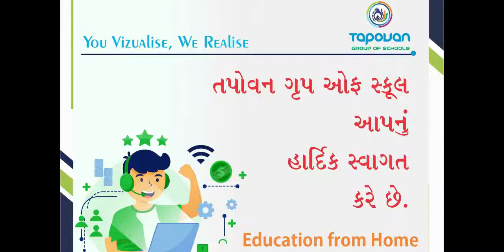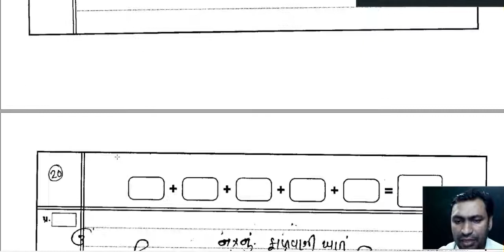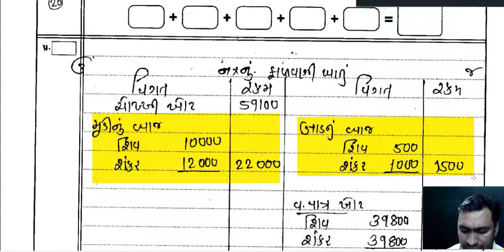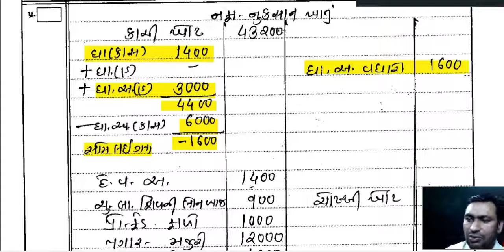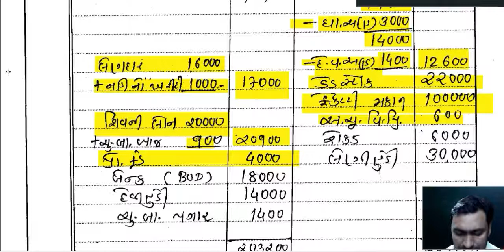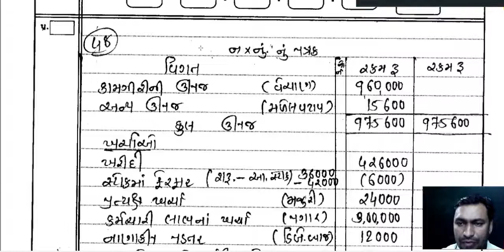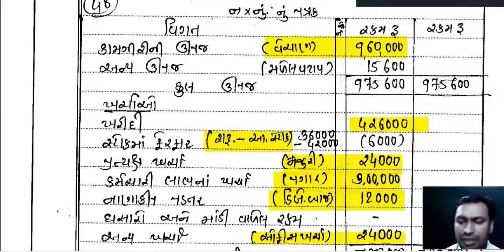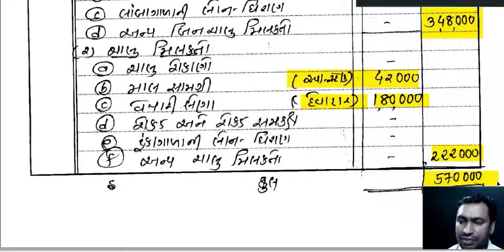12 ACCOUNT PAPER 3 SECTION F